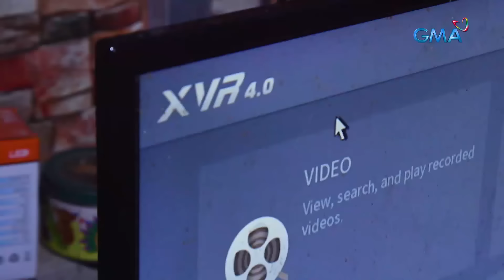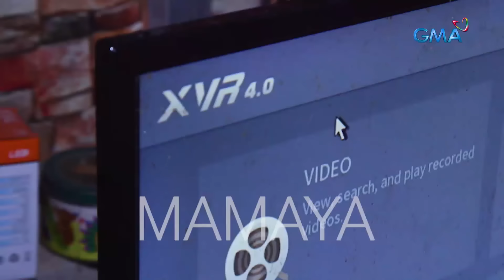Kapuso Mo, Jessica Soho: MGA BAHAY SA NORZAGARAY, GABI-GABING BINUBULABOG NG MISTERYOSONG NAMBABATO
Aired (March 27, 2022): Para magkaalaman kung sino ang tunay na salarin, palihim na nagpakabit ng CCTV ang aming team. Sino ang misteryosong nambabato? Panoorin ang video.